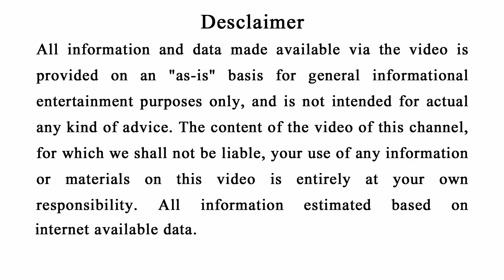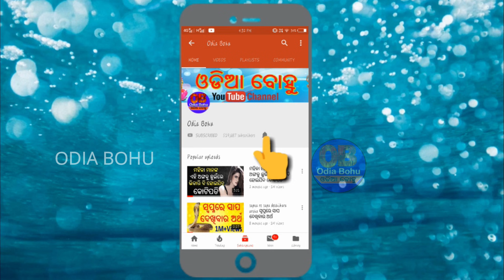ଶ୍ରୀ କୃଷ୍ଣ କହିବା ଅନୁସାରେ ଏହି ଅଭ୍ୟାସ ଥିବା ମଣିଷ ମାନେ କେବେବି ଧନୀ ହୋଇପାରନ୍ତି ନାହିଁ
19-ଆଚାର୍ଯ୍ୟ ଚାଣକ୍ୟଙ୍କ ଅନୁସାରେ ଚରିତ୍ରହିନ ନାରୀଙ୍କୁ ଚିହ୍ନିବେ କିପରି ଜାଣନ୍ତୁ ??